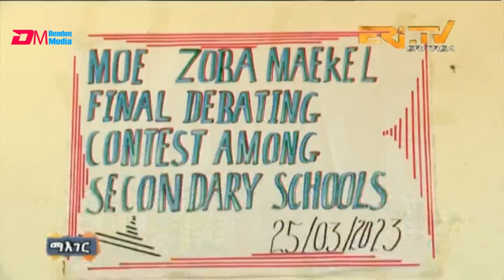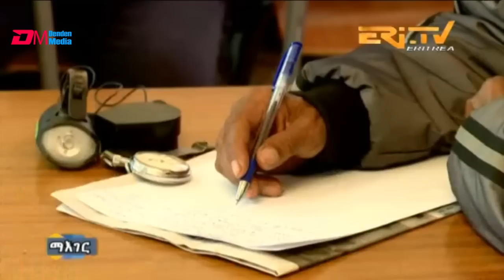ውድድር ክትዕ ኣብያተ ትምህርቲ 2ይ ደረጃ ዞባ ማእከል (1ይ ክፋል) - መደብ ማእገር - ERi-TV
ERi-TV, Eritrea - መደብ ማእገር - ውድድር ክትዕ ኣብያተ ትምህርቲ 2ይ ደረጃ ዞባ ማእከል (1ይ ክፋል) | Debate competition among secondary school students in Central Region